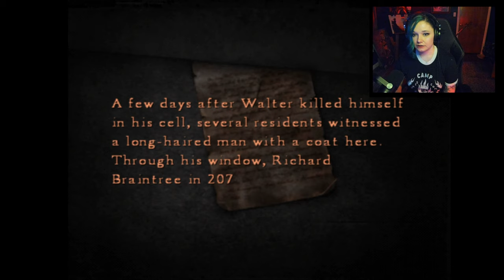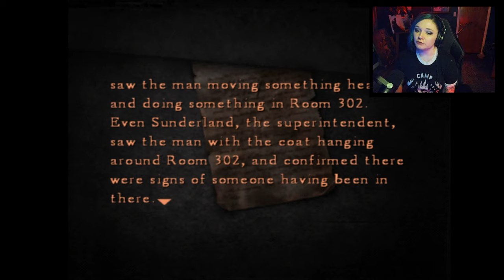Silent Hill 4: The Room (Part 8)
This episode is a little choppy since we covered some of this world in the previous episode and they weren't from the same save - hopefully everything still translates!